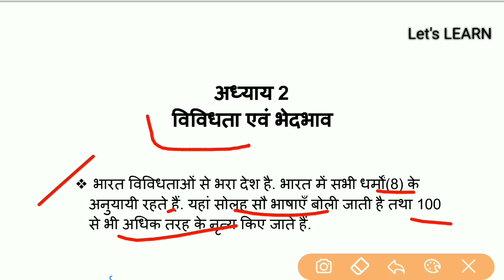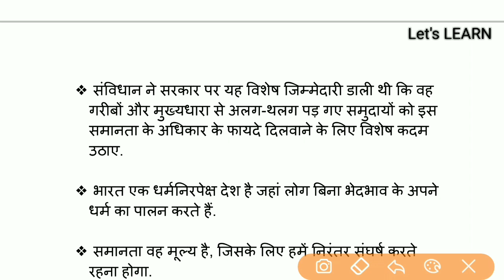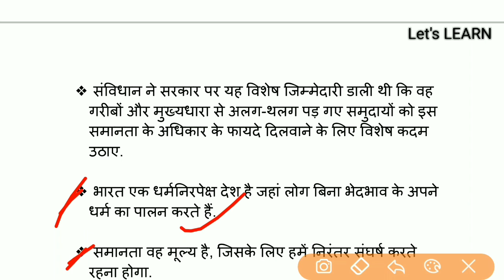Class 6 Political Science NCERT Summary | Chapter-02 (in Hindi) | for CTET/KVS/UP-TET- 2018